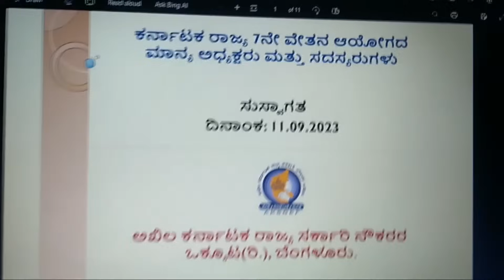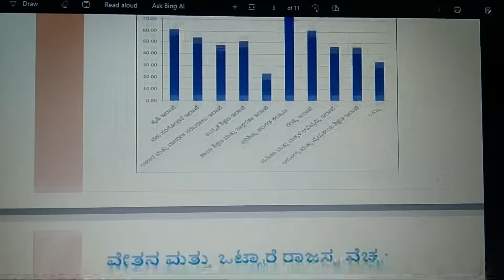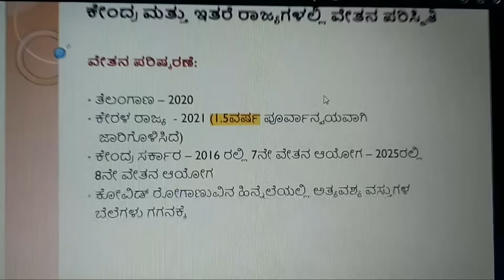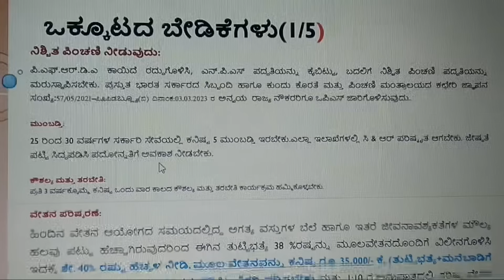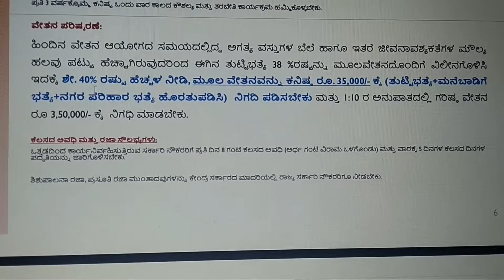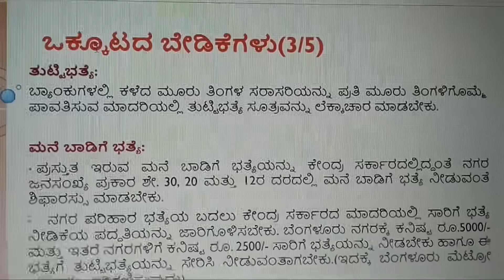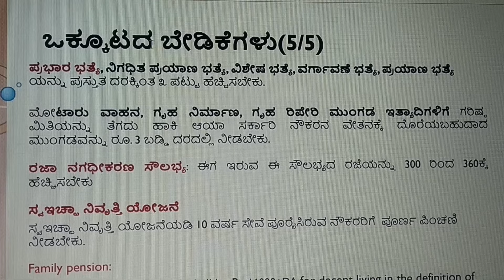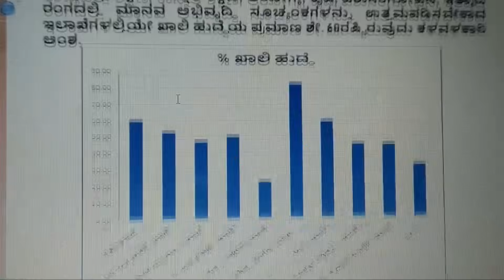ರಾಜ್ಯ ಸರ್ಕಾರಿ ನೌಕರರ ಒಕ್ಕೂಟದಿಂದ 40% fitment and 38% DA merge ಗಾಗಿ ವೇತನ ಸಮಿತಿಗೆ ಹೊಸ ಬೇಡಿಕೆಗಳ ಪಟ್ಟಿ